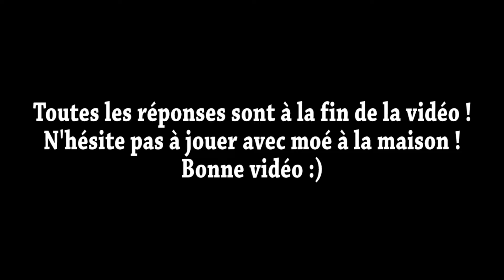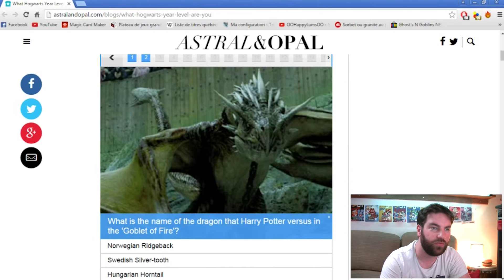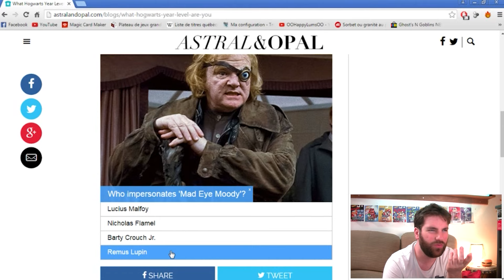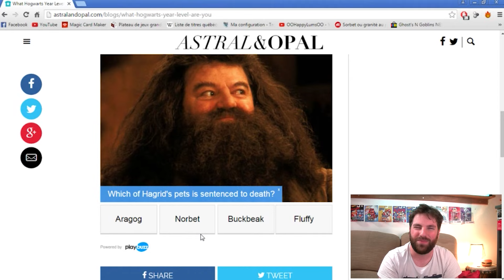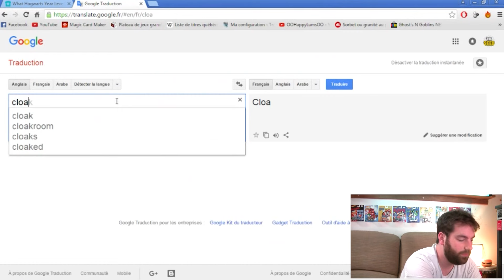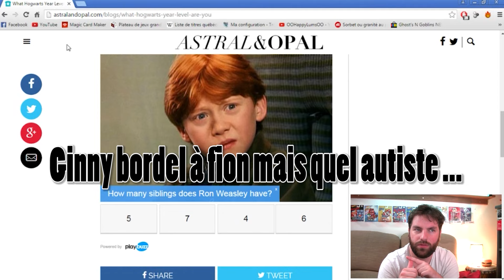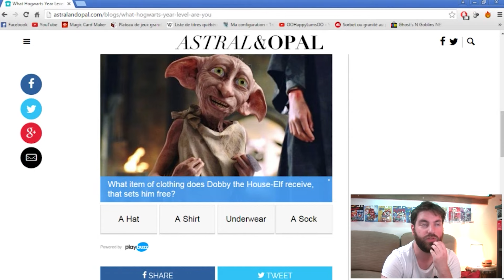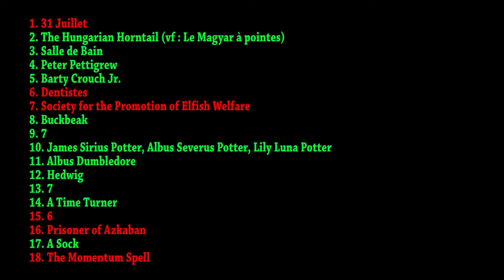SUIS-JE AU POINT SUR HARRY POTTER ?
Est-ce que j'ai tout oublié ?